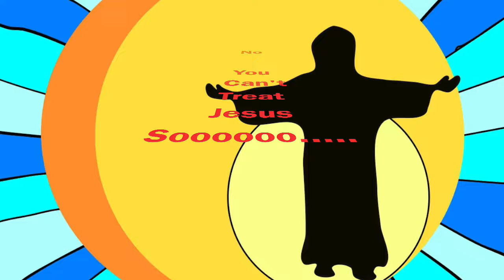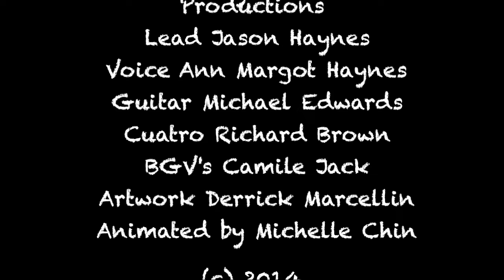Doh Miss Church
This video is about the importance of going to church.  Featuring Jason and Ann Haynes.  Animation done by Michelle Chin.